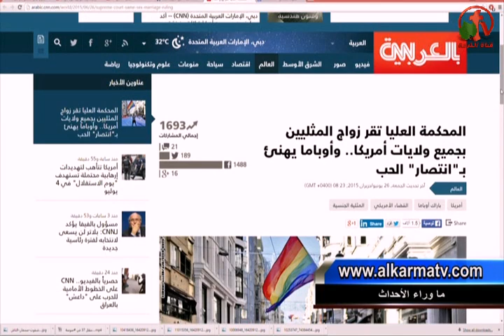حلقة كاملة ماوراء الأحداث 26 يونيو 2015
حقيقة مقتل الشهيد مجند بهاء جمال بالكامل من صديقه ووالده وأبن عم والده!
الأستاذ صفوت سمعان: تحويل قاتل قبطي نجع حمادي الضبعية - الأقصر إلي الأمراض النفسية!
تفاصيل عودة القبطي المختطف بدير مواس المنيا "عيسي هنري وألف مبروك!
د. تامر ميشيل وعلاقة تفجيرات الكويت وفرنسا بأنتظار الأتفاق النووي الأيراني 30 يونيه!

Full ring Behind the Scenes June 26, 2015